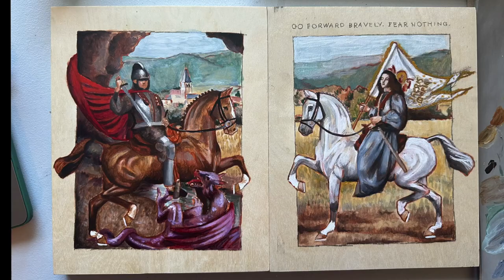'Knights In Service' Promo